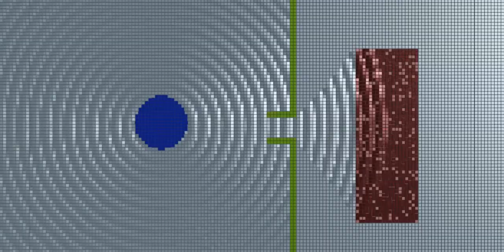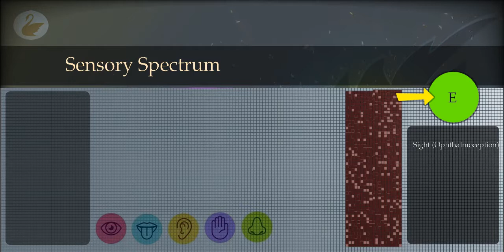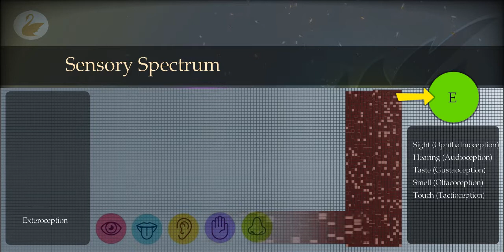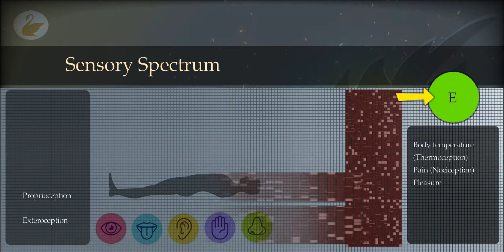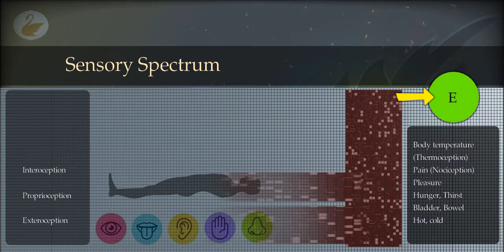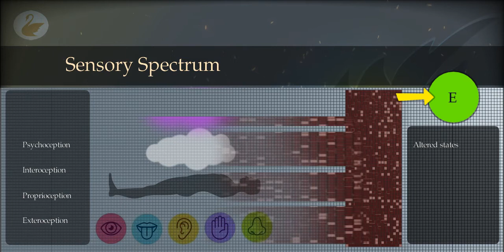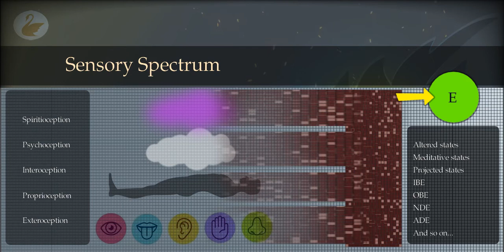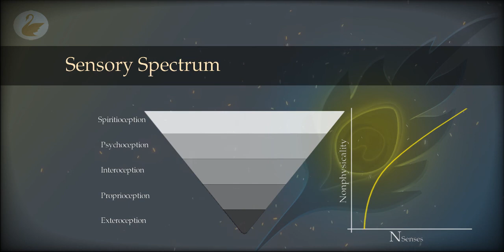26 : Memory : Sensory Spectrum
What is the range of senses? How many kinds are there? What happens to the senses as we go from the gross to subtle? The answers are surprising.

00:00 Summary
01:54 Sensory Spectrum
25:00 Sense Pyramid